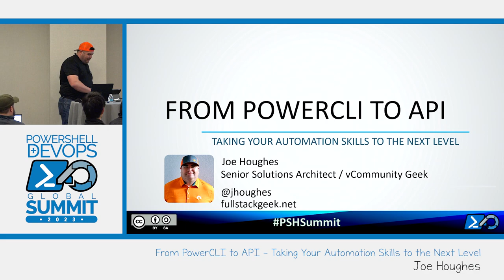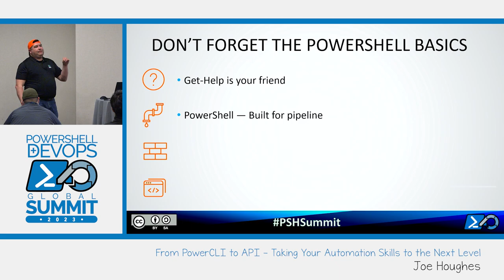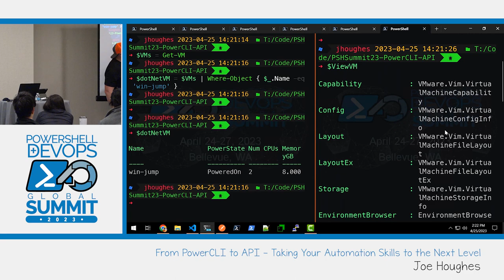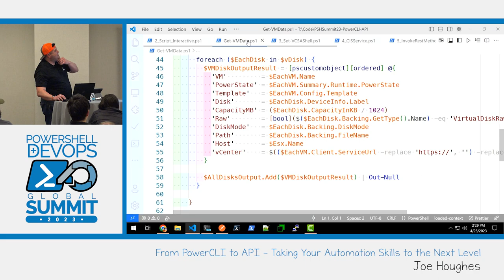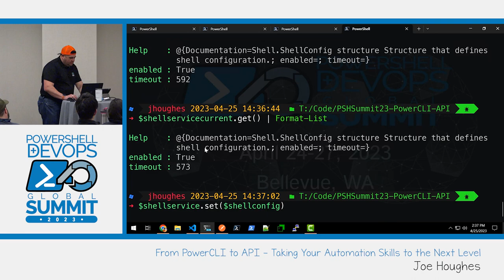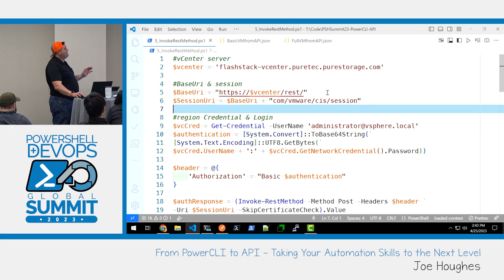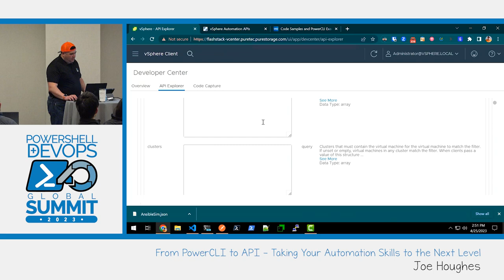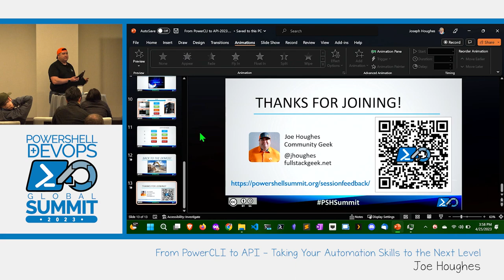From PowerCLI to API – Taking Your Automation Skills to the Next Level by Joe Houghes